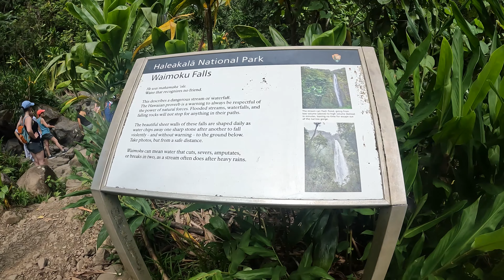Hawaii Trip - March 2022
A little vlog-esque video I put together with footage from a trip to Hawaii that my parents went on this year.